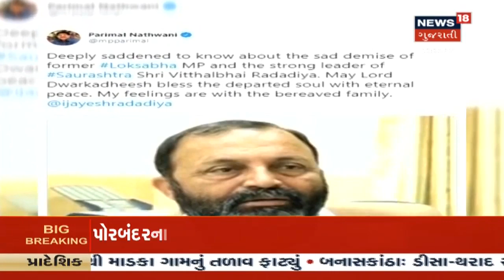સૌરાષ્ટ્રનાં સાવજ અને પૂર્વ સાંસદ વિઠ્ઠલ રાદડિયાનુ લાંબી બિમારી બાદ 60 વર્ષે નિધન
પોરબંદરના પૂર્વ સાંસદ વિઠ્ઠલ રાદડિયાનું લાંબી બીમારી બાદ નિધન થયું છે. આવતીકાલે  બપોરે એક વાગ્યે જામકંડોરણા ખાતે તેમના નિવાસસ્થાનેથી તેમની અંતિમયાત્રા કાઢવામાં આવશે. વિઠ્ઠલ રાદડિયાના પાર્થિવદેહને દર્શન માટે આજે જામકંડોરણા ખાતે આવેલા કન્યા છાત્રાયલ ખાતે દર્શન માટે મૂકવામાં આવશે. વિઠ્ઠલ રાદડિયાનો જન્મ આઠમી નવેમ્બર, 1958ના રોજ જામકંડોરણા ખાતે થયો હતો.